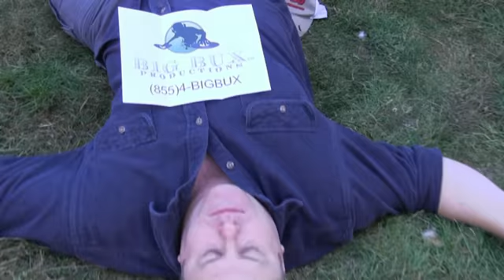Big Bux Productions New Commercial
Big Bux Productions offer DJ and Photo Booth service at a low low Price just ask this guy!
call (855)4BIGBUX TODAY!